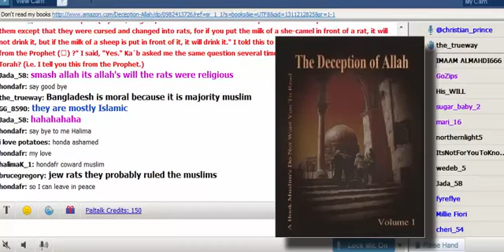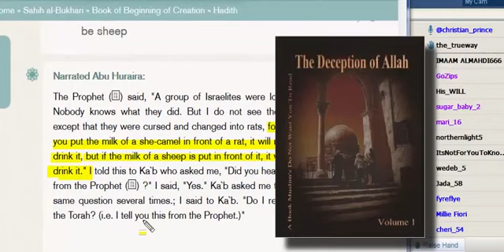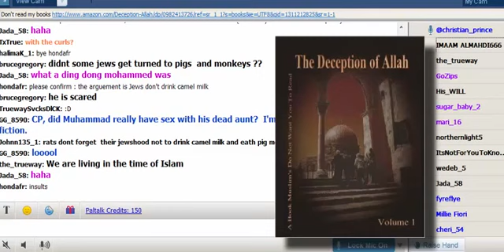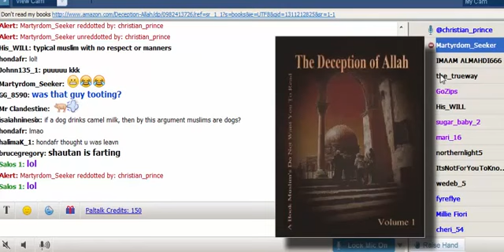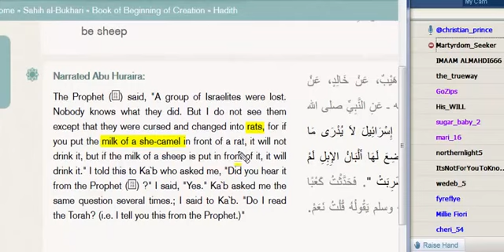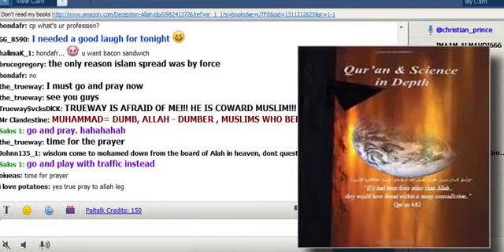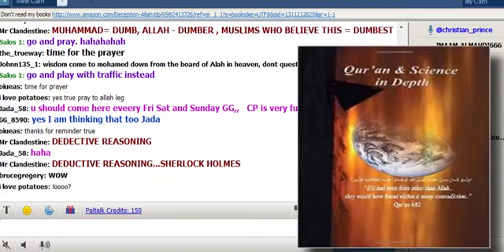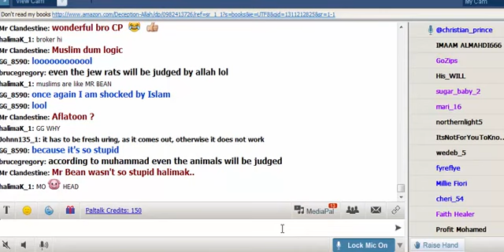Greek philosophy Vs Muhammad philosophy